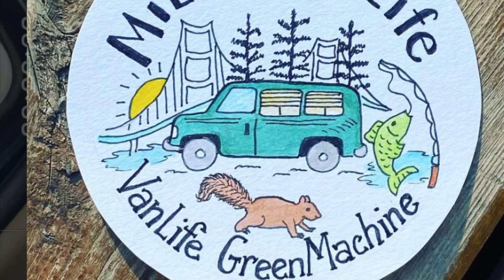Milife Vanlife GreenM￼achine just a brief video more to come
I have a lot more videos to post but I just can’t post them yet for reasons I talked about in my last video but once I once I settle. I will be posting all plus so there’s a lot more to come and I will talk to you all soon.